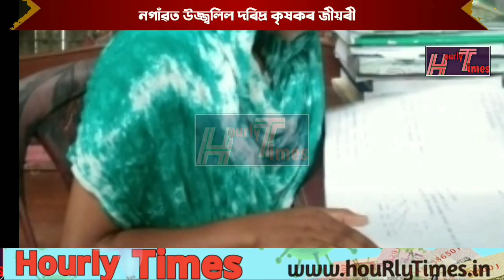নগাঁৱত উজ্জ্বলিল দৰিদ্ৰ কৃষকৰ জীয়ৰী